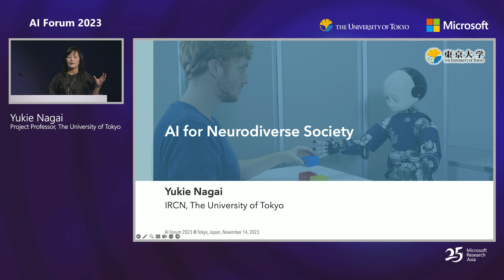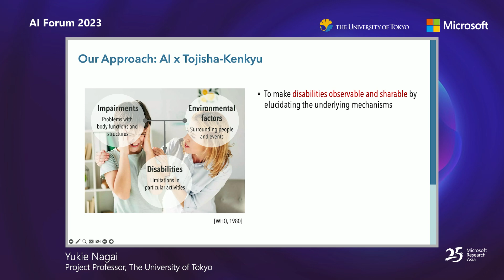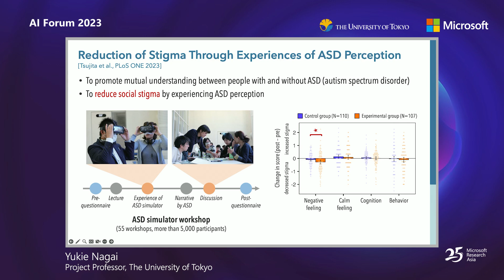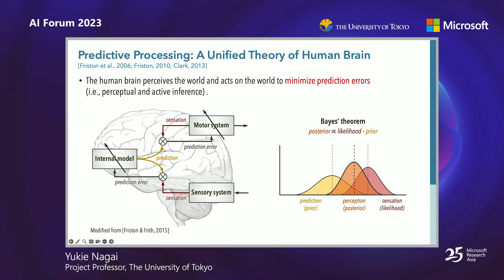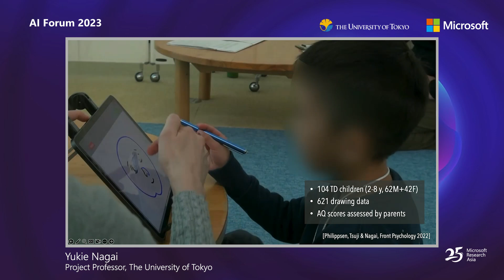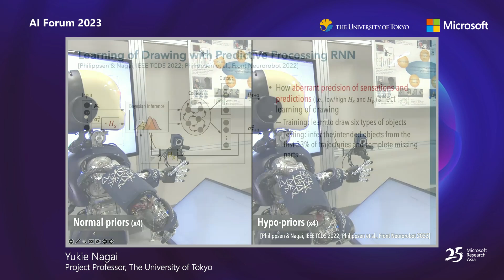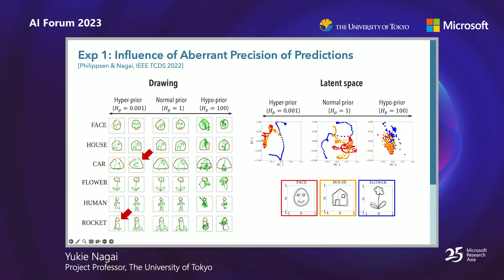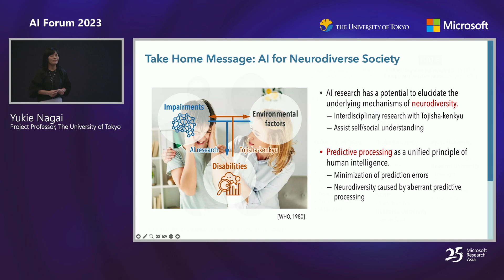AI Forum 2023 | AI for Neurodiverse Society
Neurodiversity refers to the concept of recognizing cognitive differences originating from the brain and nervous system, including developmental disorders, as diversity rather than superiority or inferiority. It emphasizes mutual respect for these differences. Our research group has been working on the development of AI systems that visualize cognitive characteristics to foster a neurodiverse society. We aim to constructively understand the neural modulations that lead to diverse perceptions and actions through neural networks and, furthermore, to promote self-awareness and reduce stigmatization by visualizing cognitive processes using robots and VR systems. In this talk, I will discuss the principles of human intelligence and development revealed by the latest AI research and our efforts for societal contributions based on this knowledge.

Learn more about the AI Forum 2023 hosted by Microsoft Research Asia in collaboration with The University of Tokyo